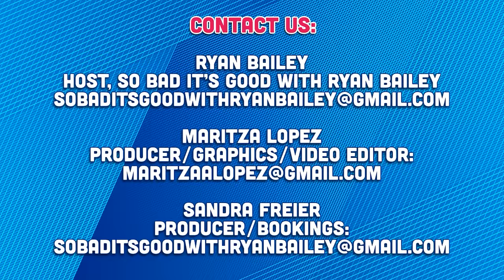Vanderpump Rules Season 11 Episode 3 Recap - So Bad It's Good with Ryan Bailey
Vanderpump Rules Season 11 Episode 3 Recap starring Lisa Vanderpump, Scheana Shay Ariana Madix, Katie Maloney, Tom Sandoval, Tom Schwartz, James Kennedy, Raquel Leviss, Lala Kent, Brock Davies.